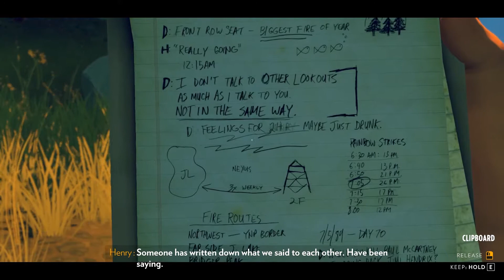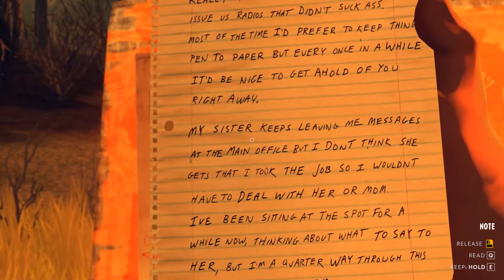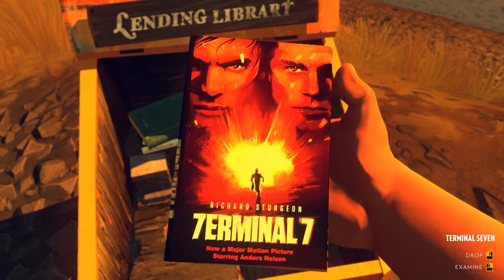Firewatch Playthrought Pt.4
Firewatch Playthrough with CrewdNewb